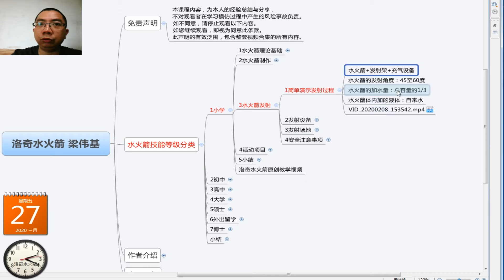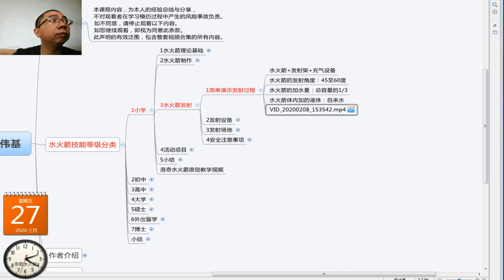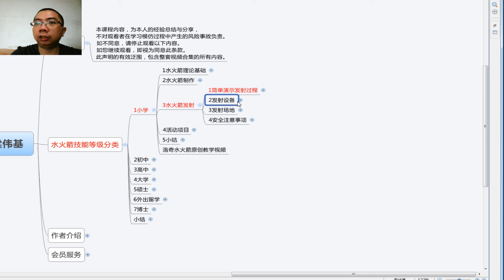Water Rocket Full Tutorial 008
This will be the complete water rocket tutorial so far.
The full set of Water Rocket tutorials totals 1,800 minutes.
This video is just one of the content.

I spent 10 years researching the world's water rocket technology.
Thanks to everyone's sharing of technology, I can learn and grow.

I am from China, and the tutorial is taught in Chinese.
My English is not good and I cannot use English to teach.

If your friend understands Chinese, translate in their language and cooperate with the operation guidance in the video, you will quickly become an advanced technician.

If you don't understand Chinese, I suggest you turn off the video volume, listen to your favorite music, and watch my operation carefully.

Although there is no way to communicate in language and writing, I hope that the research results will help friends all over the world. I wish everyone a happy life.

If you see this video, you can choose to save it and download it. I cannot guarantee that this video will survive on the Internet for a long time.
I authorize everyone to broadcast the teaching for free.

Address: Hongmei Town, Dongguan City, Guangdong Province, China
Name: Liang Weiji
Born: 1984